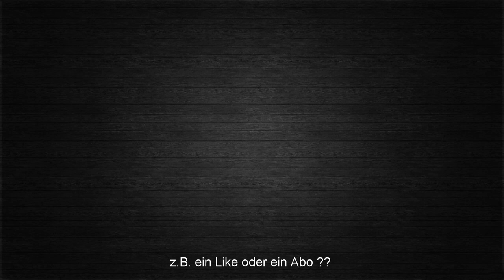TITAN QUEST A.E. 🏹 Lets Play #022 🏹 deutsch / german / gameplay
Mit Titan Quest Anniversary Edition tauchen wir ein in die griechische Mythologie und retten wieder die Welt :)

Brian Sullivan, dem Co-Entwickler von Age of Empires, und Randall Wallace, dem Autor von Braveheart, bringen uns ein innovatives Action-Rollenspiel, das im Griechenland, Ägypten und Asien der Antike angesiedelt ist. Die Titanen sind aus ihrem ewigen Gefängnis ausgebrochen und bringen Chaos und Zerstörung auf die Erde. Die Götter suchen einen Helden, der in dem epischen Kampf, der über das Schicksal von Menschen und Göttern entscheiden wird, das Blatt zu ihren Gunsten wenden kann.

In diesem epischen Abenteuer des Guten gegen das Böse begegnen die Spieler den größten Schurken der griechischen Mythologie, schlagen die Angriffe des Höllenhundes Kerberos zurück und stellen sich den Gefahren an den Ufern des Flusses Styx. Die Spieler deuten die Prophezeiungen des blinden Sehers Teiresias, kämpfen an der Seite von Agamemnon und Achilles und bedienen sich der Listen des Odysseus, um dieses düstere, neue Abenteuer zu bestehen.